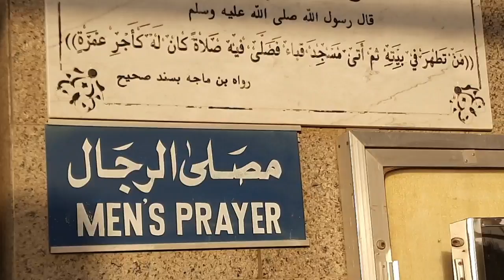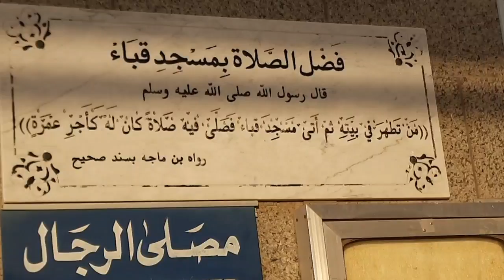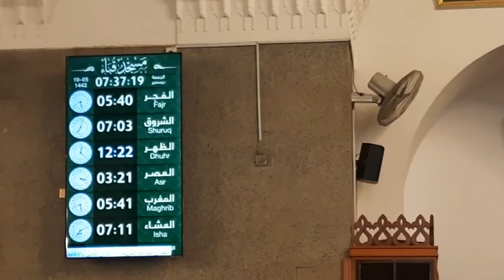Islam Ki Pehli Masjid || Masjid quba || Masjid quba k mutliq dil chasf Haqahiq || Tareekh ki nazr mi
اسلام کی پہلی مسجد مسجد قبا
مسجد قبا کے متعلق دلچسف حقاہق
تاریخ اسلام اور قرآن واحادیث کی روشنی میں